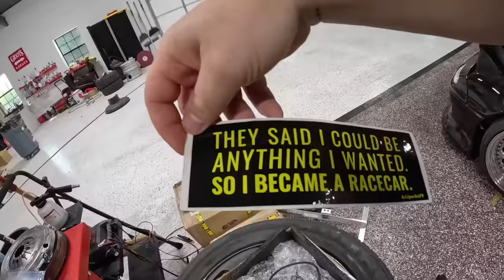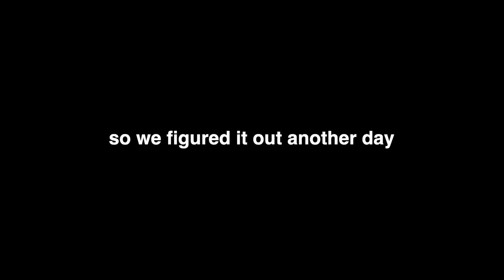WRECKED Turbo Miata: New ECU Installed and First Test Drive!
As Jeryn still doesn't know, we proceed to make our Miata the coolest little turbo car ever! We install a Megasquirt ECU and finish up some things, then take the Miata for a rip!